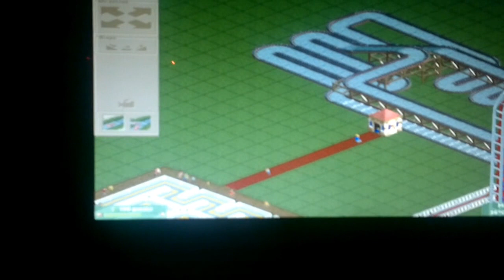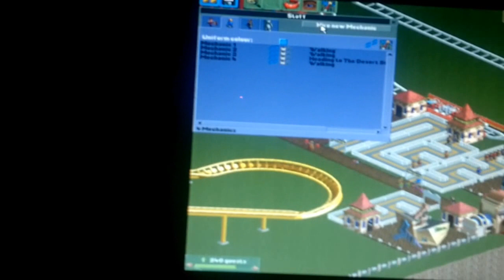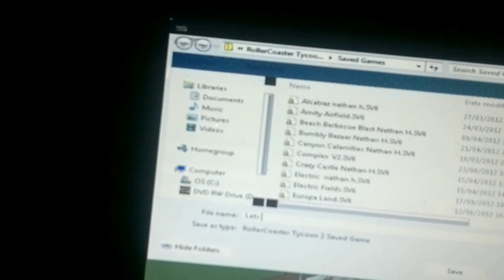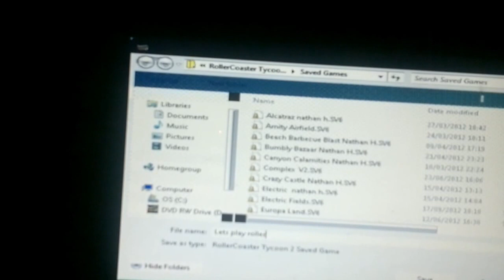Lets play rollercoaster tycoon 2 part 2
The second part of this amazing series